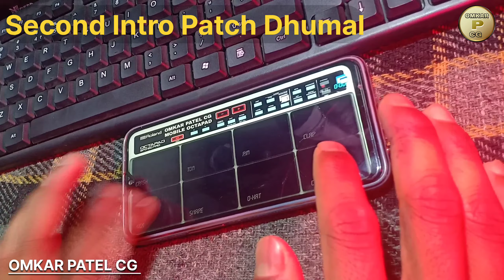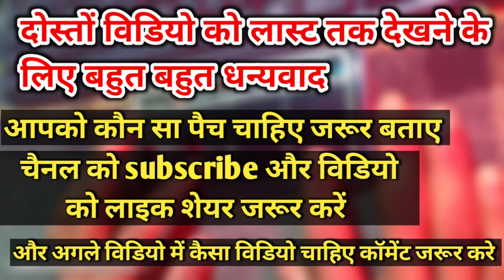Dhumal intro//धुमाल में ऐसा एंट्री बजता है कई तबाही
App Link Spd20 Pro Mobile Octapad -